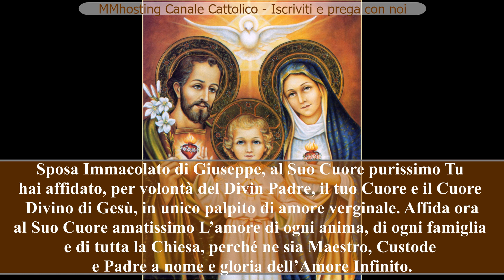Consacrazione al Cuore Castissimo di San Giuseppe - da fare oggi e ogni primo mercoledì del mese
Cuore Castissimo di San Giuseppe, proteggi e difendi la mia famiglia contro ogni male e pericolo. Cuore Castissimo di San Giuseppe, spargi sull'umanità intera le grazie e le virtù del tuo Cuore Castissimo. San Giuseppe, io mi consegno realmente a te. Ti consacro la mia anima e il mio corpo, il mio cuore e tutta la mia vita. San Giuseppe, difendi la devozione al Sacro Cuore di Gesù e al Cuore Immacolato di Maria. Con le grazie del tuo Cuore Castissimo, distruggi i piani di Satana. Benedici tutta la santa Chiesa, il Papa, i Vescovi e i Sacerdoti di tutto il mondo. Noi ci consegnamo a te con amore e con fiducia. Adesso e per sempre. Amen.

Sposa amorosissima di San Giuseppe, Tu hai sempre venerato in Lui lo Sposo Immacolato e Verginale, vicario illibato dell’Amore Divino. Donaci, o Madre amorosissima, l’amore più ardente del Tuo Cuore Immacolato a Lui, per onorarLo e amarLo, degnamente, nella Santa Chiesa, dolcissimo Vicario della divina Carità.
Sposa Immacolato di Giuseppe, al Suo Cuore purissimo Tu hai affidato, per volontà del Divin Padre, il tuo Cuore e il Cuore Divino di Gesù, in unico palpito di amore verginale. Affida ora al Suo Cuore amatissimo L’amore di ogni anima, di ogni famiglia e di tutta la Chiesa, perché ne sia Maestro, Custode e Padre a nome e gloria dell’Amore Infinito.

Nel nome del Padre e del Figlio e dello Spirito Santo. Amen.